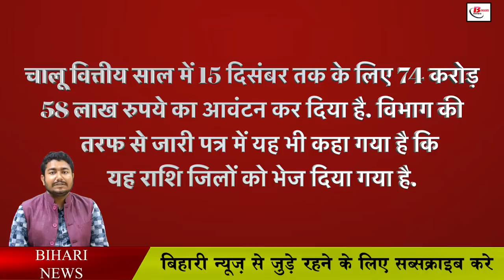पंचायत चुनाव में हारे हुए उम्मीदवारों के लिए अच्छी खबर, सरकार कर रही है यह काम